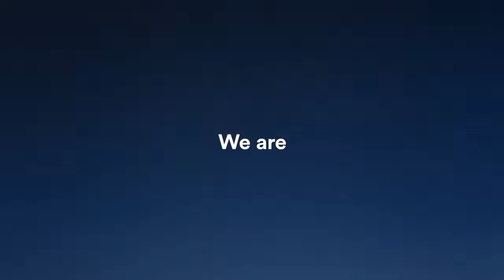I am Here for You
Beverly Testa is Here for You